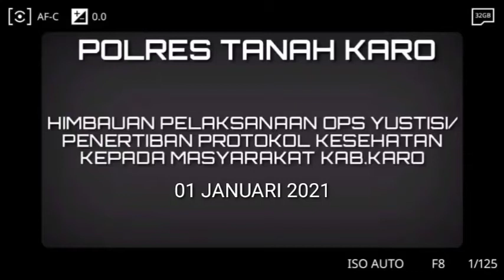Ops Yustisi Polres Tanah Karo